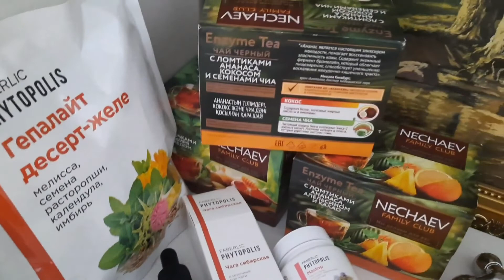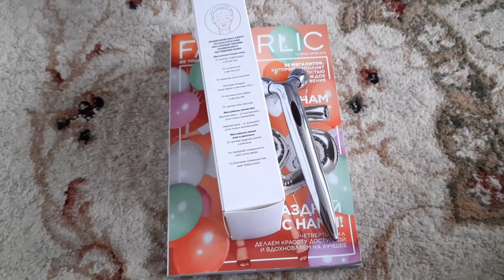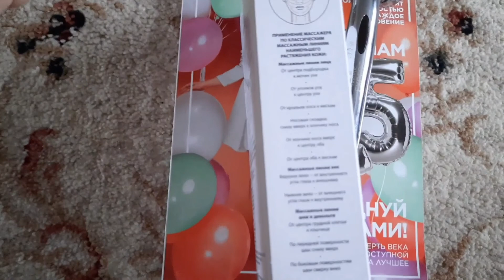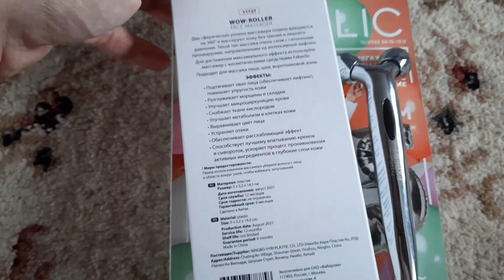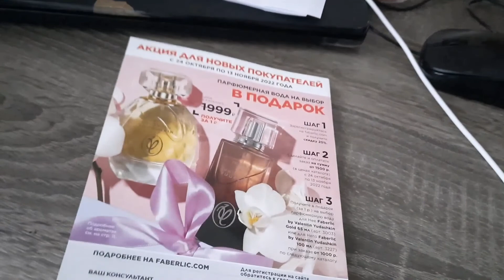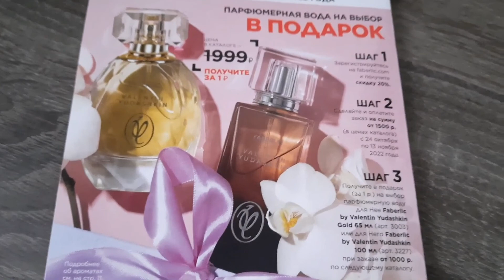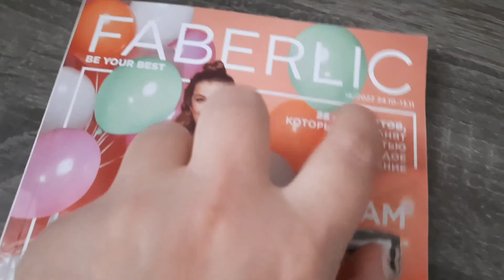💣Заказ FABERLIC 💣цены от 15 руб! октябрь'22/НИЖНЕЕ БЕЛЬЕ ЗА КОПЕЙКИ/ПЛАТЬЕ 120W4121/КУРТКА 151W1101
❤️Добро пожаловать на мой канал, где я рассказываю о косметике разных брендов, натуральных бадах и косметической продукции Сибирское Здоровье/SIBERIAN WELLNESS, CIEL, FABERLIC!